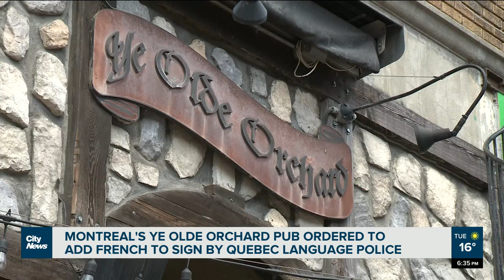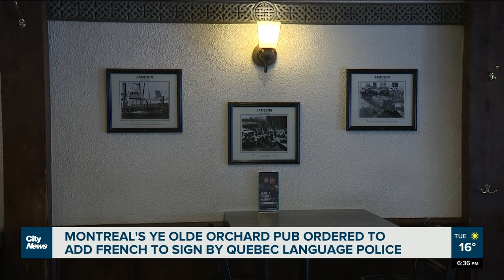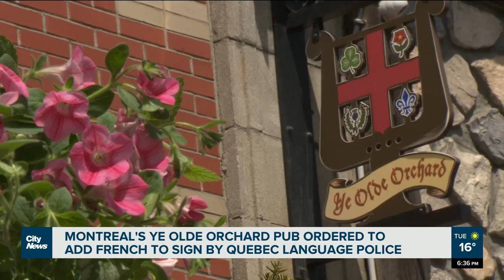Montreal pub told to add French to signs by language watchdog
“We don't want to lose our identity,” said Joe Pilotte, co-owner of the Ye Olde Orchard Pub, about having to remove certain signs in English because of a complaint to Quebec’s French language watchdog. Gareth Madoc-Jones reports.